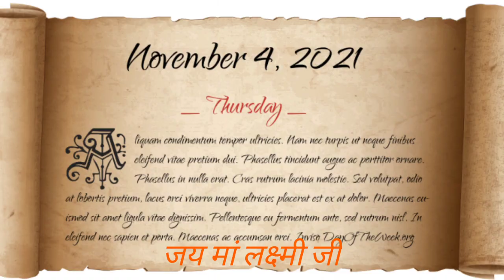Laxmi Puja Muhurat 2021bikaner Rajasthan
मुहूर्त, Lakshmi Pujan Ka Shubh Muhurt, दिवाली लक्ष्मी पूजन शुभ मुहूर्त, Laxmi Pooja date & time, Diwali 2021 video in hindi, 2021 diwali, deepawali 2021, दिवाली 2021, दीपावली, Diwali 2021 Date Time Shubh Muhurt, diwali puja muhurat, laxmi puja, laxmi puja muhurat vidhi, laxmi pujan vidhi at home, laxmi pujan samgri, laxmi pujan kaise kare, laxmi pujan ka muhurat, Acharyajeetusingh, Acharaya Jeetu Singh, lakshmi puja ka time
laxmi pujan ka shubh muhurat, lakshmi puja ka shubh muhurat, lakshmi puja ka shubh muhurat kab hai, laxmi puja muhurat 2021, lakshmi puja muhurat 2021, Lakshmi Pujan ka Shubh muhurt kab ka hai, लक्ष्मी पूजन कब करें, लक्ष्मी पूजन कितने बजे का है, लक्ष्मी पूजन का समय, लक्ष्मी पूजन मुहूर्त 2021, लक्ष्मी पूजन का शुभ मुहूर्त, लक्ष्मी पूजा का शुभ मुहूर्त,